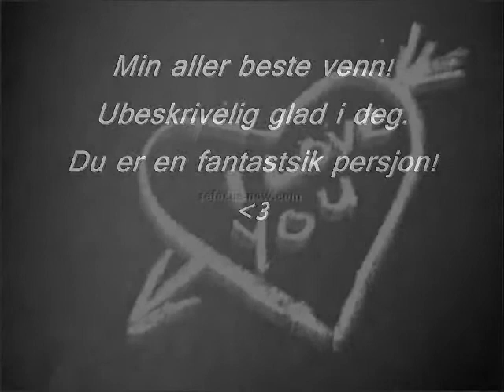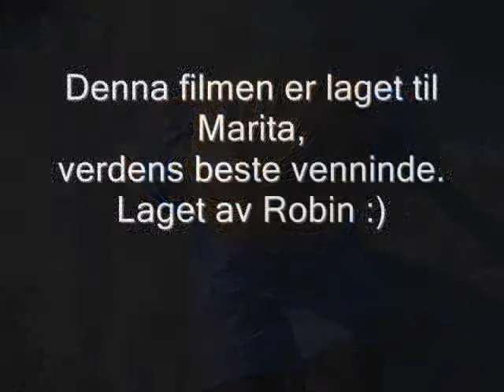Marita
Beste venninda noen kan få!